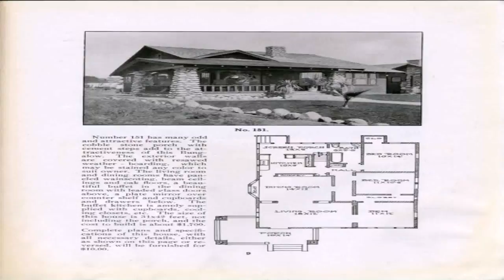Small Shingle Style House Plans (see description) (see description)